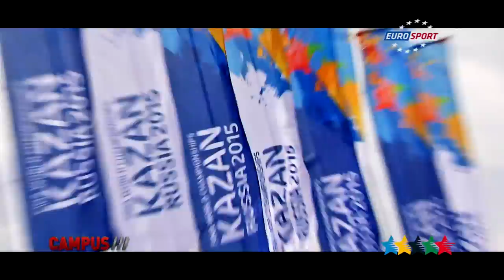DID YOU KNOW? - 39th CAMPUS Sport TV Show - FISU 2015